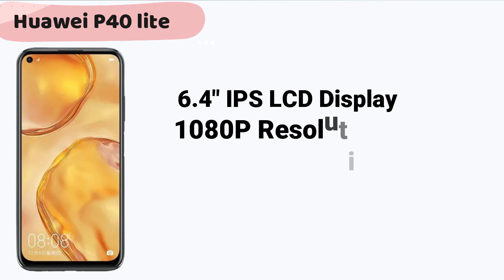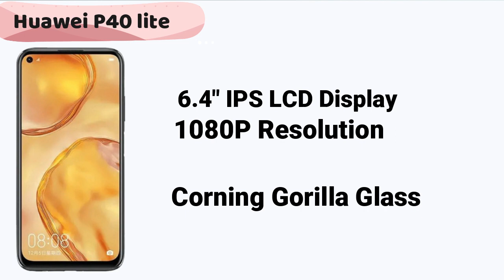Huawei P40 Lite kirin 810,4200mAh | Specification and Price Urdu/Hindi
Hope you guys enjoy the video 📹 if you really did then please subscribe to the channel and press the bell icon for latest updates, because i upload daily new videos about mobiles, facts, Pakistani tech news and much more,.

 huawei p40,
 huawei p40 pro trailer,
 p40 pro,
 huawei p40 pro unboxing,
 huawei p40 pro official,
 huawei p40 pro first look,
 huawei p40 lite,
 huawei p40 trailer,
 huawei p40 unboxing,
 huawei p40 pro launch date,
 huawei p40 series,
 huawei p40 lite review,
 huawei p40 lite price in bangladesh,
 huawei p40 lite trailer,
 huawei p40,
 p40 pro,
 rehan online tv,